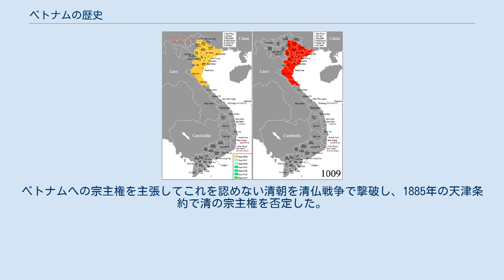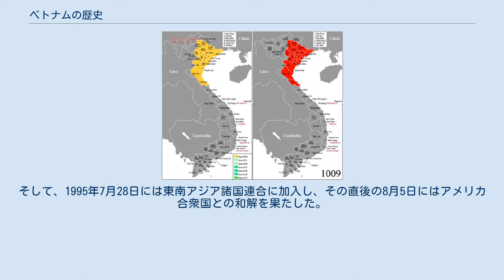ベトナムの歴史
ベトナムの歴史（ベトナムのれきし、ベトナム語：Lịch sử Việt Nam／歷史越南）では、ベトナムの多数民族であるキン人を中心としたベトナムの歴史について扱う。
 中世以前の南ベトナムについてはチャンパ王国で詳しく扱う。
 1009年 - 1225年。
詳細は李朝（リー朝, 李氏大越国, Nhà Lý）を参照 1009年、李公蘊によって李朝大越国が建てられ、ベトナムにおける長期的な統一政権が成立した。
都はハノイに定められた。
李朝は豪族の連合政権的な性格が強く、中国から諸制度の受容を図るが、中央集権的な統治体制を築き上げるまでには至らなかった。
 この時代より南進が進められた。
 1225年 - 1400年。
詳細は 陳朝（チャン朝, 陳氏大越国, Nhà Trần）を参照 1225年、陳氏によって李朝は滅ぼされ、陳朝大越国が成立した。
13世紀後半には3度に渡るモンゴルの侵攻を受けるが（モンゴルのヴェトナム侵攻）、陳興道らの活躍によって撃退した。
1288年の白藤江の戦い (1288年)で敗北した元軍は敗走した。
 陳朝の時代には、民族文字としてのチュノムが作られたほか、史書『大越史記』の編纂も行われた。
 1428年～1527年。
詳細は 黎朝（レー朝, 黎氏大越国, Nhà Lê）を参照 1407年から1427年にかけてベトナムは明に服属していたが（第四次北属時期）、黎利（黎太祖）によって独立が回復された。
ベトナム南部にまで勢力を拡大して繁栄したが、のちに北部の鄭氏政権と南部の阮氏政権（広南王国）へと分裂した。
 1788年、ドンダーの戦い（Battle of Đống Đa）で昭統帝が阮文恵率いる西山朝軍に敗れて清に亡命、これにより黎朝は滅亡した。
 1786年 - 1802年。
詳細は 西山朝（タイソン朝, 西山阮氏, 阮氏大越国, Nhà Tây Sơn）を参照 1802年 - 1945年。
詳細は 阮朝（グエン朝, 阮朝, 阮氏越南国, 阮氏大南, Nhà Nguyễn）を参照 1887年 - 1945年。
詳細はフランス領インドシナを参照 ベトナムの植民地化を図るフランスは、1883年の癸未条約・1884年の甲申条約によってベトナムを保護国化した。
ベトナムへの宗主権を主張してこれを認めない清朝を清仏戦争で撃破し、1885年の天津条約で清の宗主権を否定した。
1887年にはフランス領インドシナ連邦を成立させ、ベトナムはカンボジアとともに連邦に組み込まれ、フランスの植民地となった。
阮朝は植民地支配下で存続していた。
 1900年代になると、知識人の主導で民族運動が高まった。
ファン・ボイ・チャウは、日本に留学生を送り出す東遊運動（ドンズー運動）を展開した。
1917年にロシア革命によってソビエト連邦が成立すると、コミンテルンが結成され植民地解放を支援した。
こうした中で、コミンテルンとの連携のもとでの民族運動が強まった。
1930年にはインドシナ共産党が結成され、第二次世界大戦中のベトミン（ベトナム独立同盟）でもホー・チ・ミンのもとで共産党が主導的な役割を果たした。
1930年に、2月にグエン・タイ・ホックらベトナム国民党がイエンバイ省でイエンバイ蜂起を起こし、その後、ゲアン省とハティン省でゲティン・ソヴィエト（ベトナム語: Xô Viết Nghệ Tĩnh、Nghe-Tinh soviet）の蜂起が起こった。
 1939年にヨーロッパで第二次世界大戦が勃発し、1940年6月22日にフランスが降伏すると、同年9月には降伏を受け入れたヴィシー・フランス側の承認の下に、日本軍がフランス領インドシナに進駐した（仏印進駐）。
 仏印進駐後のベトナムはヴィシー・フランスと日本による二重支配体制が敷かれた。
日本は「大東亜共栄圏」を主張したが、ベトナム帝国として形式的な独立を果たした日は、東京大空襲の翌日に当たる1945年3月11日であった。
このベトナム帝国の成立は、阮朝が王政復古を果たした日でもあった。
1944年秋から1945年春にかけて、ベトナム北部を中心に激しい飢饉が発生した（1945年ベトナム飢饉）。
北部の凶作、収穫米の強制買い付け制度、戦略爆撃によって鉄道網が寸断されたこと、そして日本軍とフランス政庁が有効な対策を取ろうとしなかったことなどが原因で40万から200万人に及ぶ人々が餓死した。
飢饉の原因と死者数については様々な意見がある。
フランスの植民地支配からの解放軍を自称していた日本に対する期待は完全に失...